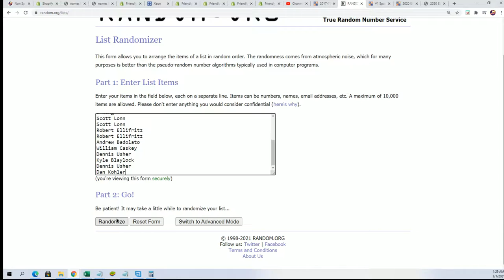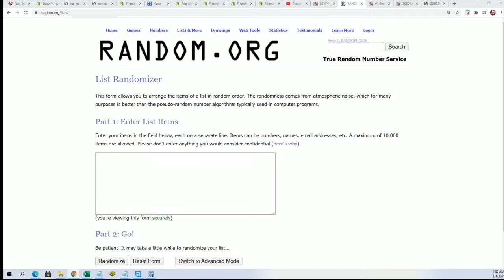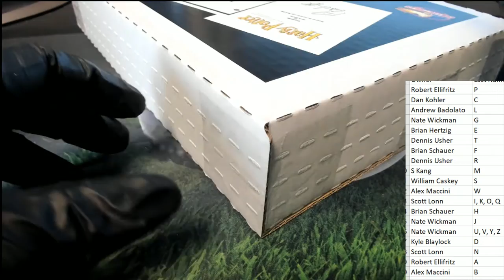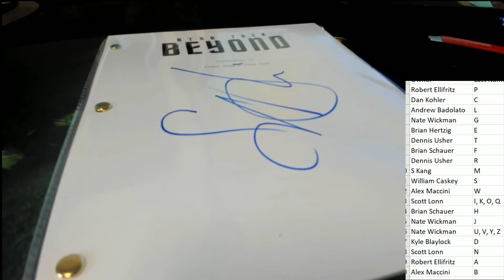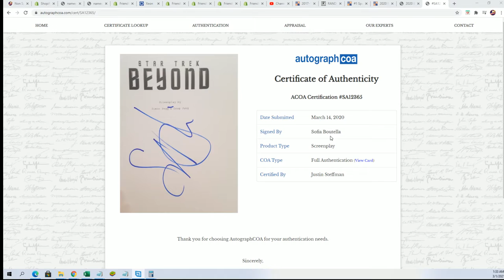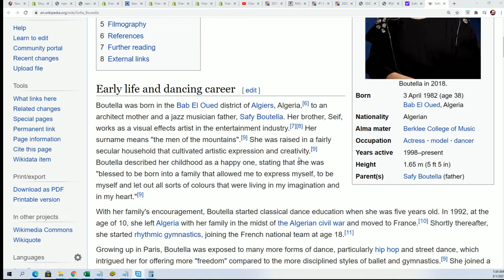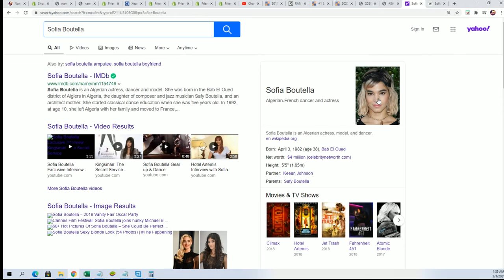FriendlyCollectibles Presents Movie Night, Autographed Movie Scripts ID MOVIENIGHT111